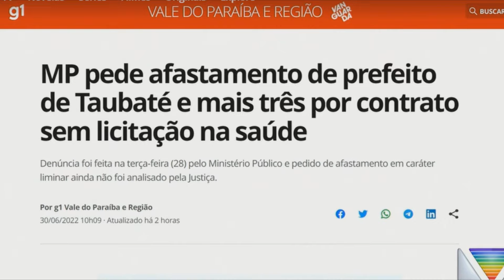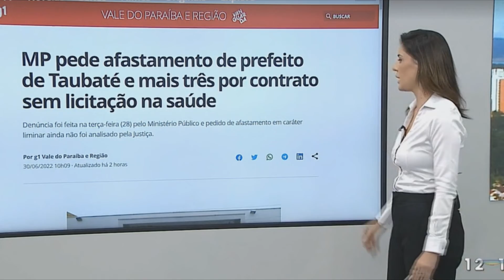MP pede o afastamento do prefeito de Taubaté